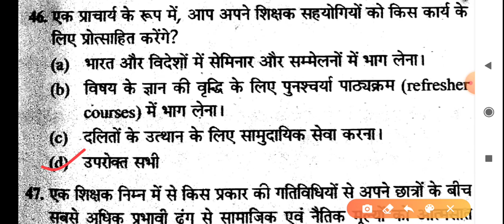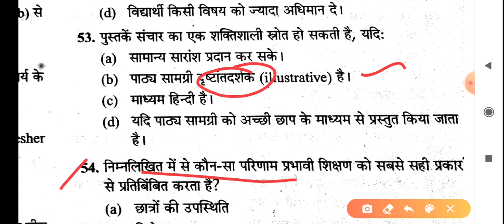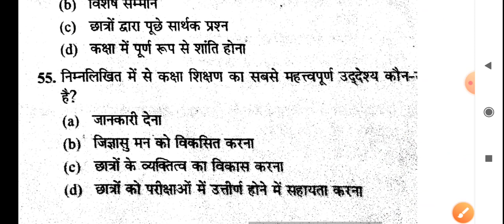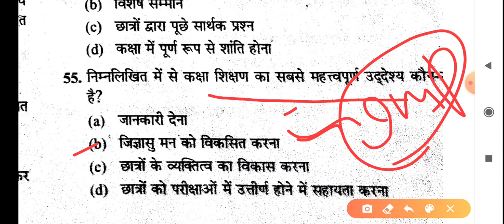ugc net jrf 2021 teaching aptitude important MCQs unit- 1 paper 1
nta net jrf Paper- 1
ugc net jrf Paper- 1
important MCQs teaching aptitude
शिक्षण अभिक्षमता के महत्वपूर्ण प्रश्न
ram net jrf
ramnetjrf
paper1